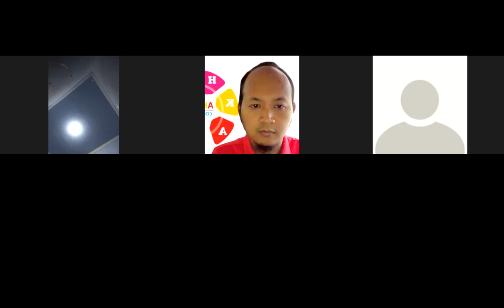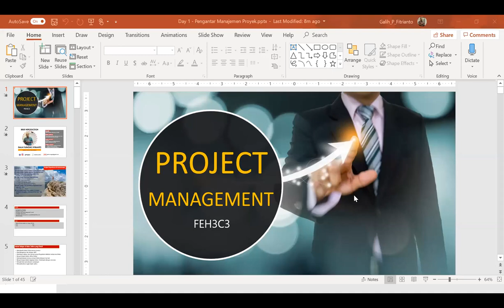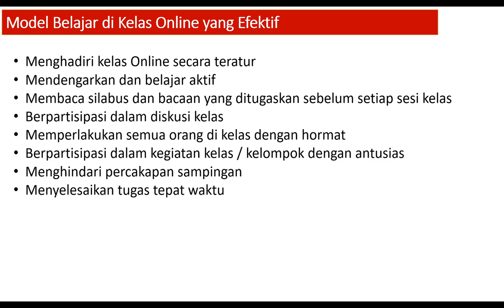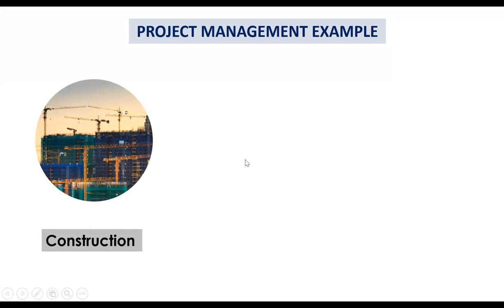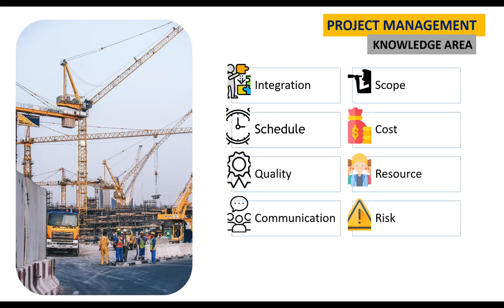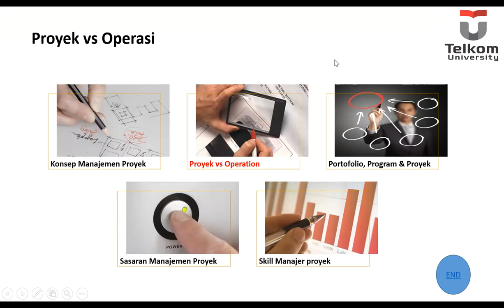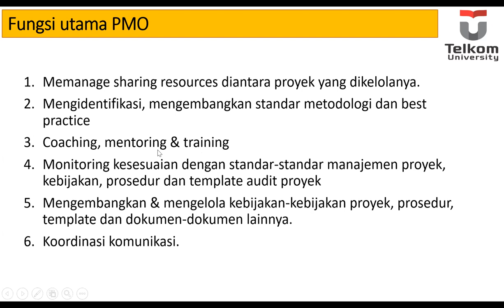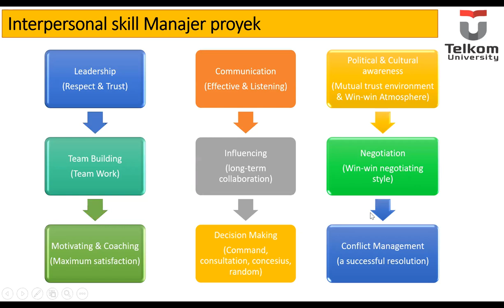Kuliah Manajemen Proyek - Pengantar Manajemen Proyek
Video Kuliah Manajemen Proyek (Project Management) Week ke 1 kelas TT 41 G9 tentang Pengantar Manajemen Proyek fakultas Teknik Telekomunikasi, Telkom University
September 2020
Kode Dosen : GPF